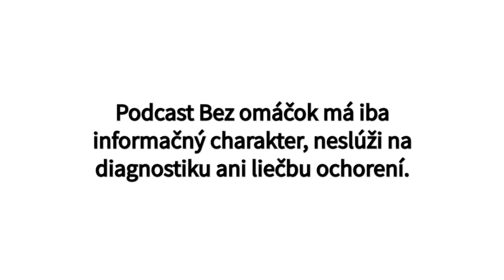17. Carnivore diéta - pre a proti (diskusia odborníkov), 2. časť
2. časť - Carnivore vs ,,omnivore'' diéta
- pohľad odborníkov a ich skúsenosti z praxe
- riziká ale aj možné ,,benefity,, Carnivore diéty
- zlepšenia zdravotného stavu? dlhodobé či dočasné?

Na tieto ale aj iné témy sme sa zamerali v špeciálnej epizóde Bez Omáčok, do ktorej prijali pozvanie:
doc. MUDr. Peter Minárik, PhD., MSc., MPH.
doc. MUDr. Adela Penesová, PhD.
JUDr. Vilo Hečko, PhD.
Mgr. Martin Čupka, PhD.
Ing. Mgr. David Erban

Súvisiace odkazy:
Spotreba potravín v SR v roku 2022
Prípadová futbalová štúdia